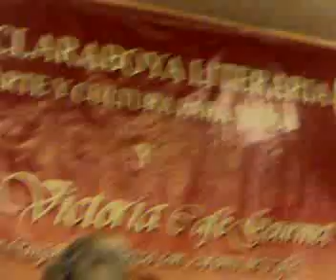mañanitas - juan villela - claraboya literaria - tampíco - paparazzi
paparazzi show
presenta:

mañanitas al lic juan villela en su cumpleaños
febrero del 2009